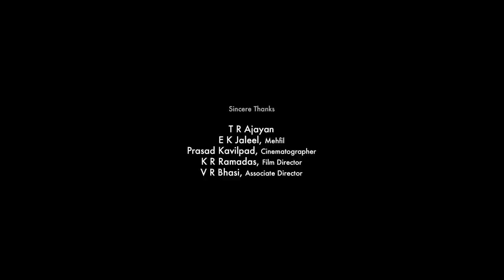Jalasparsam - ജലസ്പർശം - Short film by Sujith Dass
Direction - Sujith Dass
Produced by murali - naadham creations
screenplay and dialogues - Nandajan
starring - Deepika, Madhu, Anoop, Krishnakumari

based on "The Bear" by Anthon Chekhov

camera - Murali Raman
editing - Athul Janardhanan
associate director - Sudheesh Kumar K R
costumes - Babu Mayilkode